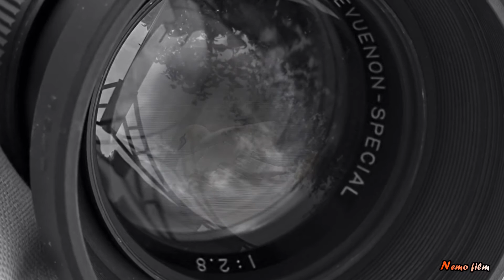Karunesh - Call of the Mystic -"Misztikus Világom"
Nagy rajongója vagyok Karunesh zenéjének, ez adta az alapot a videóm elkészítéséhez .